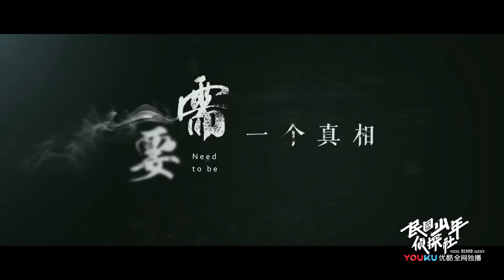民国少年侦探社 虞祎杰领衔“民国四少”追凶 优酷即将上线